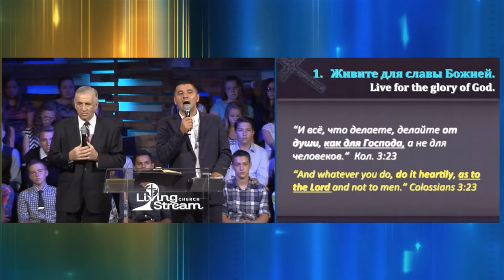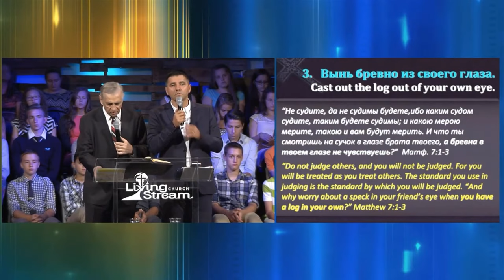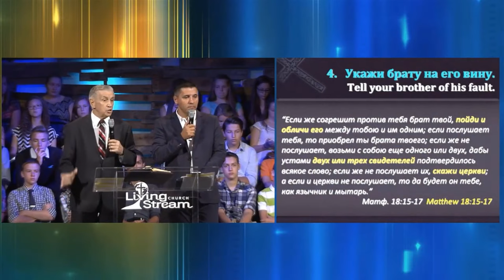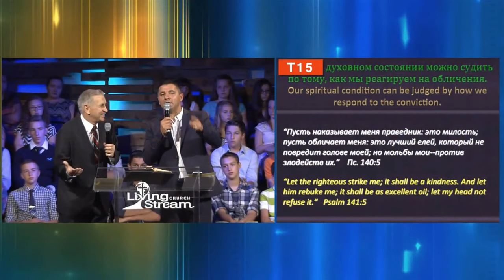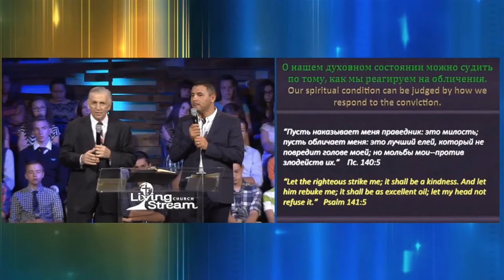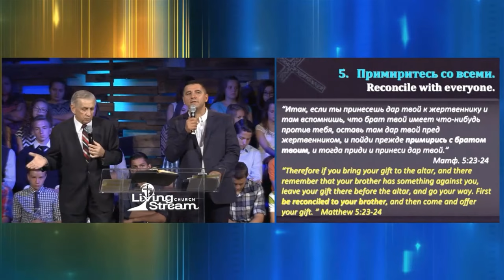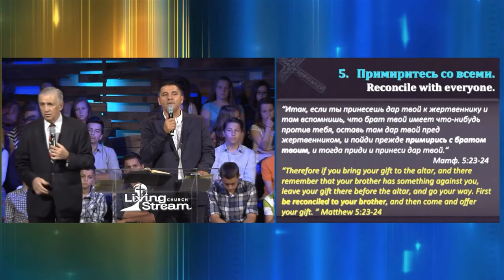7 важных пожеланий и призывов - Виталий Бондаренко